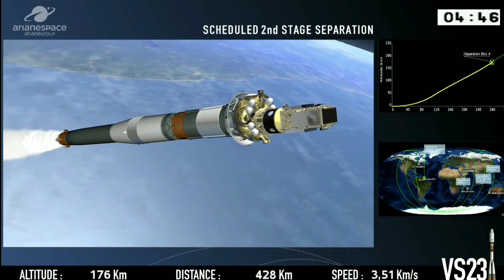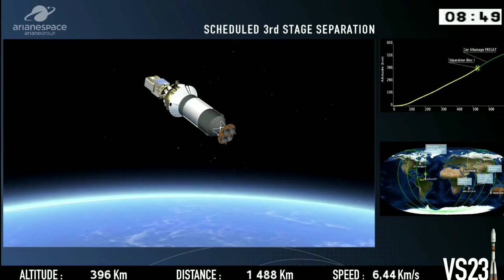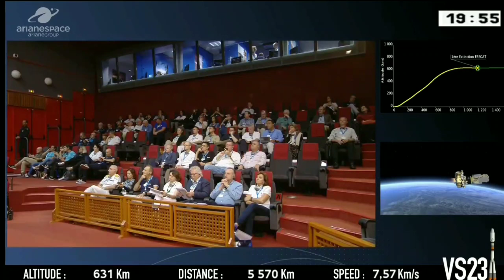Arianespace mission VS23 lift-off passengers OPSAT, EYESAT and ANGELS.